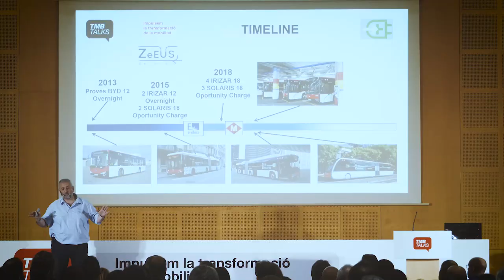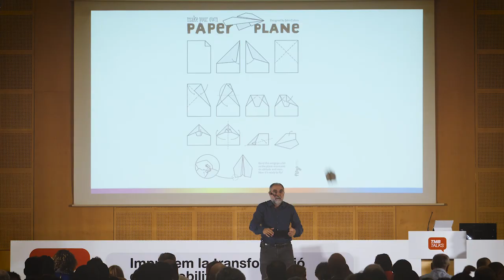TMB Talks, els principals projectes de TMB, explicats pels seus protagonistes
TMB Talks és el marc on es van presentar els principals projectes en els quals treballa i que centraran una part important dels esforços tècnics de l'organització per seguir sent un referent de la mobilitat.